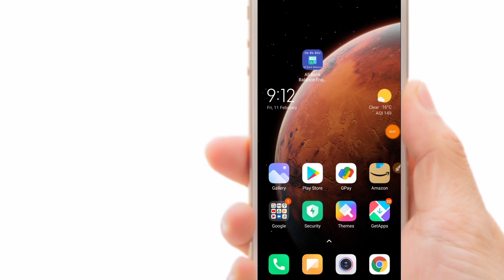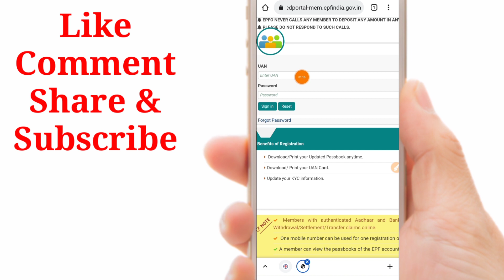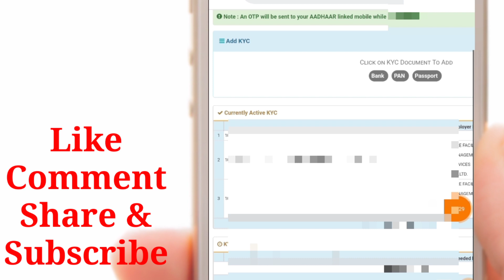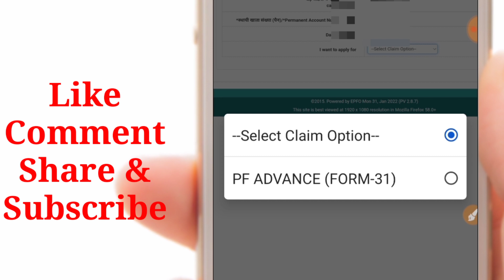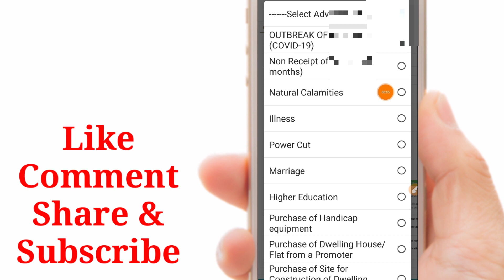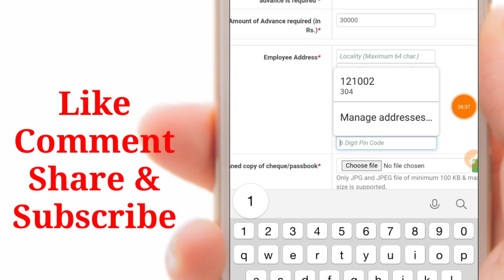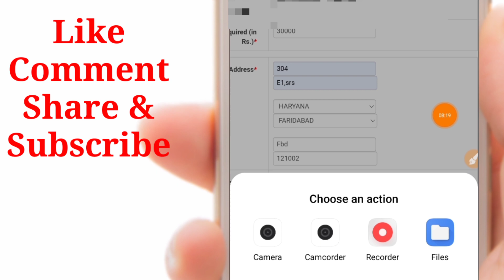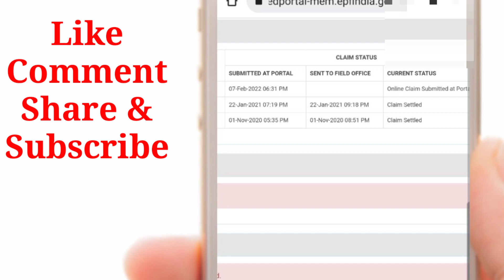PF Withdrawal new process online hindi me,How to withdraw advance pf online in hindi,@SSM Smart Tech